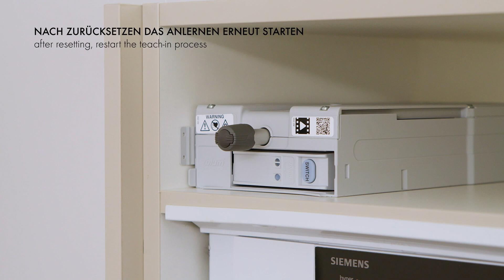Pronorm #17 Montage-instructies voor het afstellen van de proDrive Flex op de koelkast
Montage-instructies voor het afstellen van de proDrive Flex op de koelkast – uitgelegd aan de hand van het voorbeeld van een hoge kast.